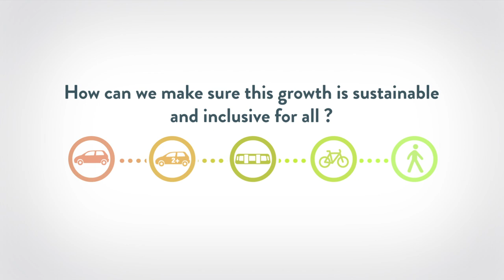Introducing the Hertfordshire Essex Rapid Transit (HERT)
The Hertfordshire - Essex Rapid Transit (HERT) will improve the passenger transport network through an accessible, reliable and affordable east-west system. The HERT will connect people to where they live, work and visit across both counties in a more environmentally friendly way and will support our local economies.

to find out more.